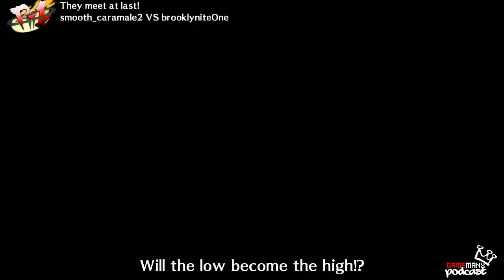Persona 4 Arena: Ranked Mirror Grudge Matches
Ranked random Yu mirror matches.